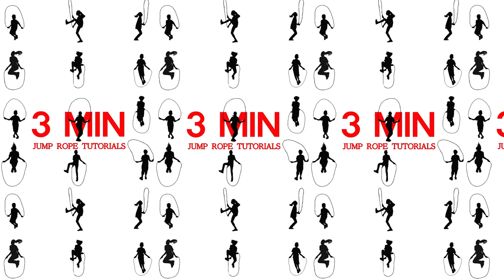Jump Rope Skill - TS Collection